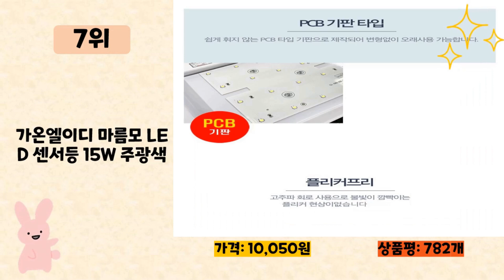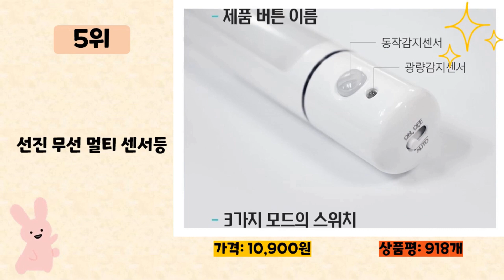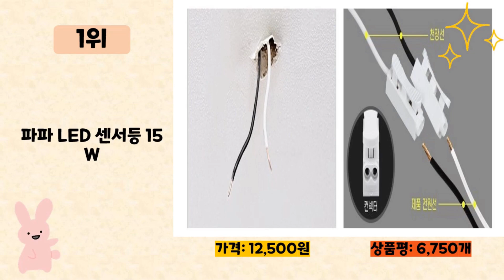현관센서등 사기 전에 이 영상 먼저 보세요! 2023년 인기 많은 현관센서등 추천 TOP10 / 구매후기, 판매량, 가격이 모두 반영된 최신 순위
2023년 판매량이 높은 현관센서등 추천 TOP10을 소개합니다.

♥10위   2배 밝기 LED 센서등 R89084C 30cm 화이트  [  8,800원  ]

♥9위   일신전기조명 LED 직부등 센서등 15W 하얀빛 국산칩 당일배송  [  9,500원  ]

♥8위   LED 원형 현관 계단 복도 베란다 15W 건식 센서등  [  7,090원  ]

♥7위   가온엘이디 마름모 LED 센서등 15W 주광색  [  10,050원  ]

♥6위   번개표 LED 엣지타입 사각 센서등 20w  [  11,530원  ]

♥4위   Bayon LED 삼성칩 센서등 15W  [  8,400원  ]

♥3위   씨티오 LED 원형 센서등 15W  [  7,400원  ]

♥2위   LED 스마트 삼성칩 센서등 주광색 15W  [  8,480원  ]